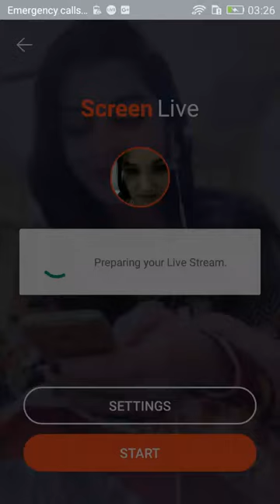Desi Madam Live on